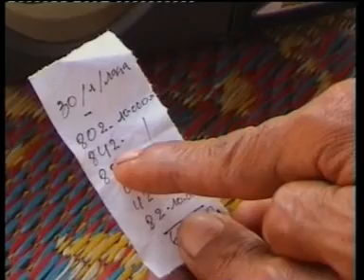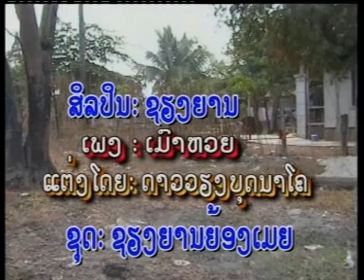ເມົາເລກ ຊຽງຍານ Mao-Heur ( Mao Lake ) Mao Lottery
ເມົາເລກ ຊຽງຍານ Lao Song Comedy